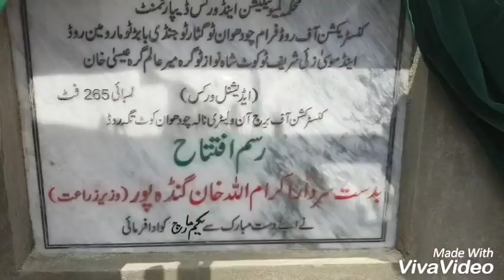ikram khan gandapur song